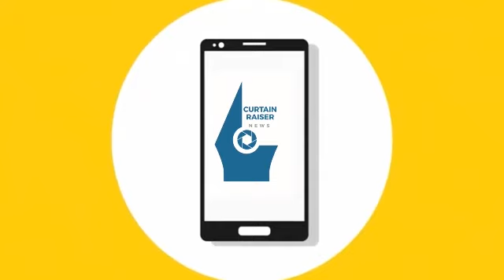BJP Kupwara presidents bats for regularization of MGNREGA employees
MGNREGA employees across Jammu and Kashmir are on a pen down strike till August 27th, to press the government concede to their demands